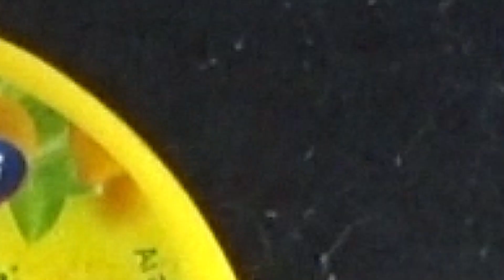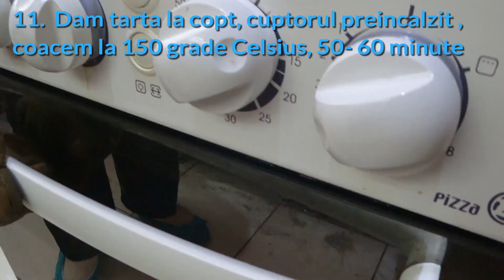Tarta cu brânza dulce și migdale (fără gluten)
Aceasta tarta cu brânza și migdale are in componenta ingrediente simple, ușoare și delicioase. Este gustarea de dimineața sau este desertul perfect pentru o după-amiaza petrecuta cu prietenii sau familia. Aceasta tarta poate fi servita rece sau calda, poate fi însoțita de o cupa de înghețata sau poate fi acompaniata de o ceașca de cafea. Tarta este ideala pentru persoanele care sunt alergice la gluten deoarece nu are in compoziție faina de grâu. Este o tarta ușor de preparat , este o tarta FĂCUTA IN CASA pentru voi și familia voastră. POFTA BUNA!
Ingrediente:
- zahar pudra
- 2 lingura zeama de lămâie
- coaja rasa de lămâie
- 1 lingurița de sare-
- 3 oua
- 400 g brânza dulce de vaci
- 240 g.faina de migdale
- 165 g. zahar
- 40 g. fulgi de migdale
- unt pentru uns tava